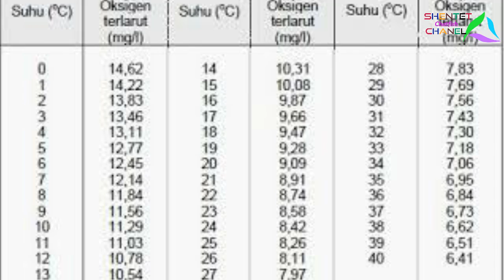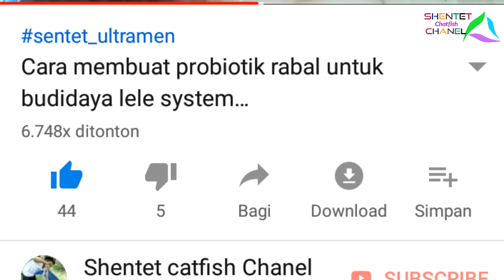Cara budidaya lele kolam terpal PART 8-mengenal penyakit ikan lele dan cara mencegahnya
कैसे तिरपाल तालाबों में कैटफ़िश विकसित करने के लिए भाग 8
Seorang petani lele kita harus tau macam2 penyakit ikan lele dan cara pencegahanya.
Adapun penyakit ikan lele yg sering mnyerang ikan lele kita diantaranya:
1. Moncong putih/jamur
2. Aeromonas/kudisan
3.perut kembung.
Ketiga macam pnykit itu yg sering mnyerang ikan lele kita.
Sebetulnya pnyakit ikan lele itu bnyk sekali jenisnya. Tapi dari ketiga itu lah yg sering mnyerang ikan lele kita. Mka dari itu di shentet catfish chanel akan mmbhasnya secara tuntas. Hasil dangdut